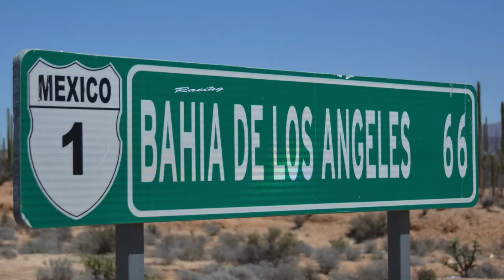Short film about a 4-Day Moto trip in Baja Mexico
Photo and video montage of a 4-day Baja moto trip.